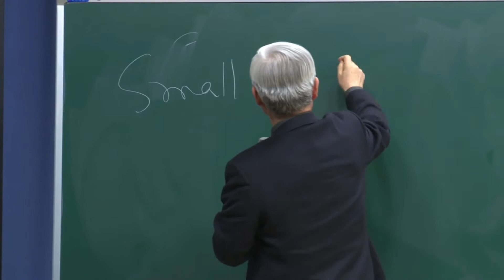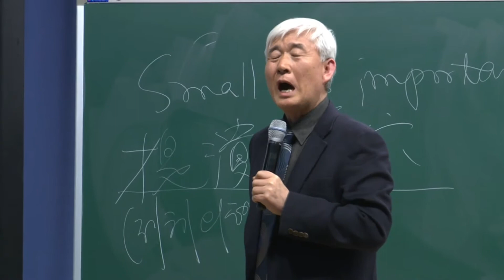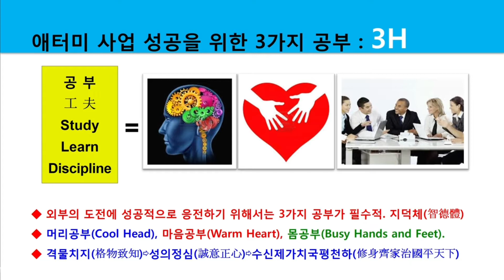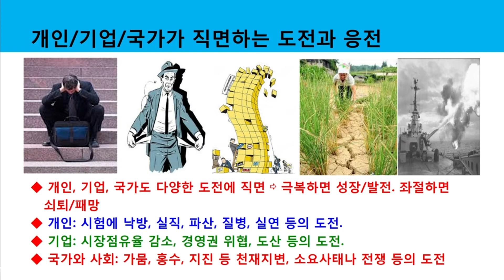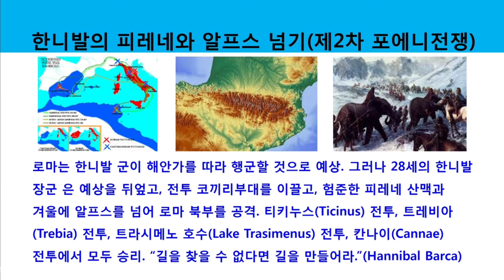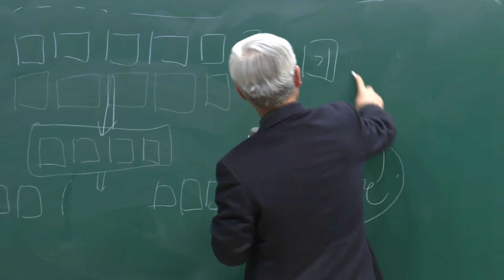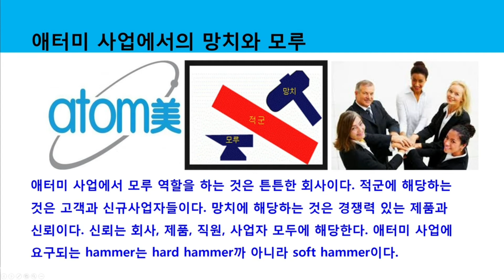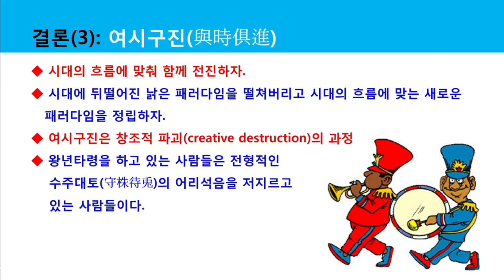도전과 응전(2)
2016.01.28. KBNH